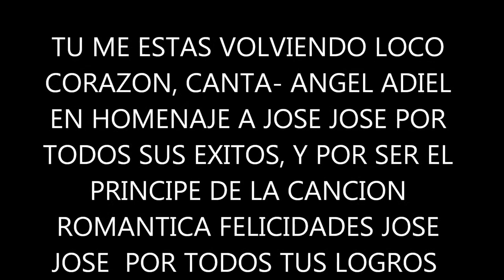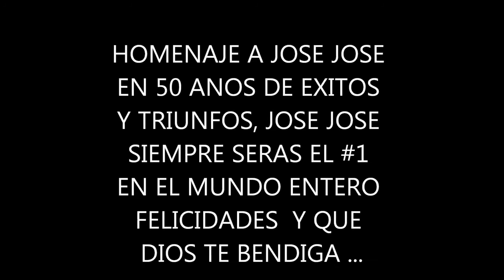"TU ME ESTAS VOLVIENDO LOCO CORAZÓN "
Angel Adiel Quinones